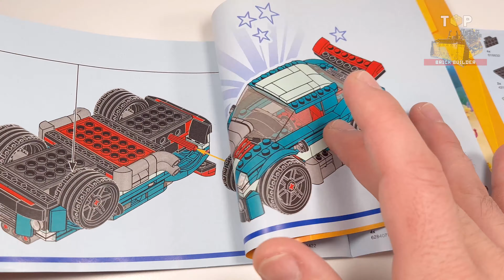LEGO Street Racer (31127)[258 pcs] from Creator | Building Instructions | Top Brick Builder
● Measuring over 2.5 in. (6 cm) high, 6.5 in. (16 cm) long and 3.5 in. (9 cm) wide.
● LEGO® Creator 3in1 Street Racer (31127) building set, featuring 3 models in 1: a Muscle Car, a Race Car and a Hot Rod.

◙  Year - 2022
◙  Pieces - 258